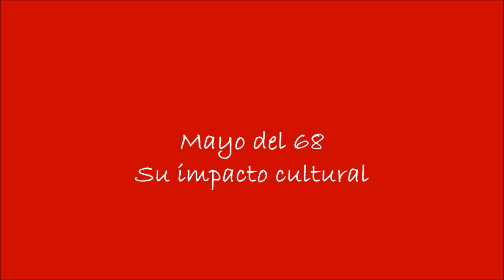Mayo del 68.El impacto socio-cultural del mayo francés.Entrevista al Dr. Roberto Bosca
El análisis preciso del Dr. Roberto Bosca